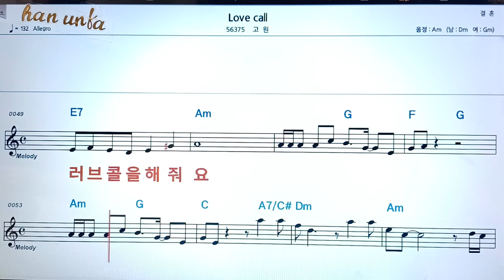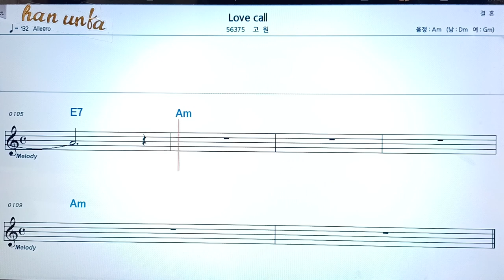Love call/고원👍노래 반주, 코드 악보,가라오케💋Karaoke*Sheet Music*Chord*MR